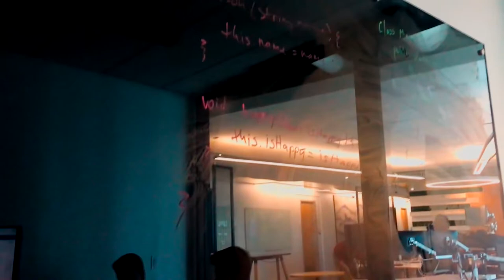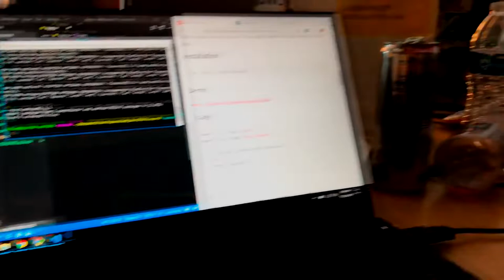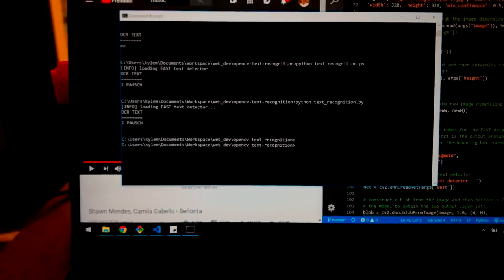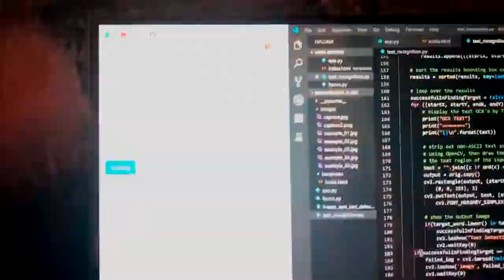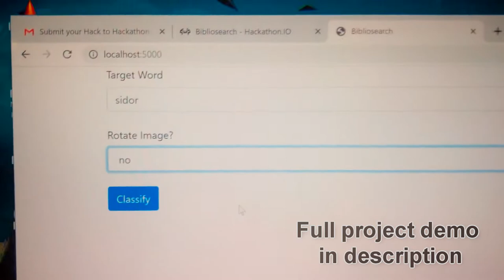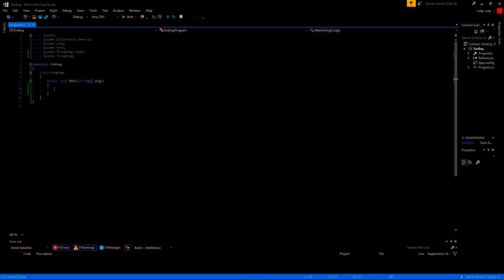Hackathon Vlog 1: Angelhack